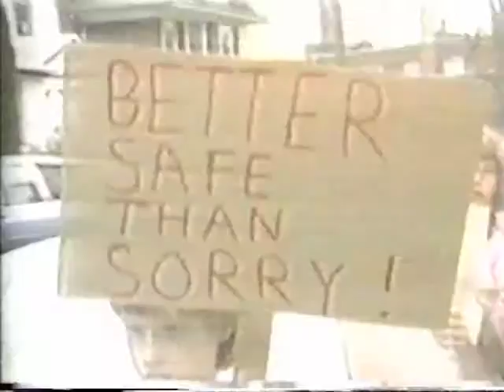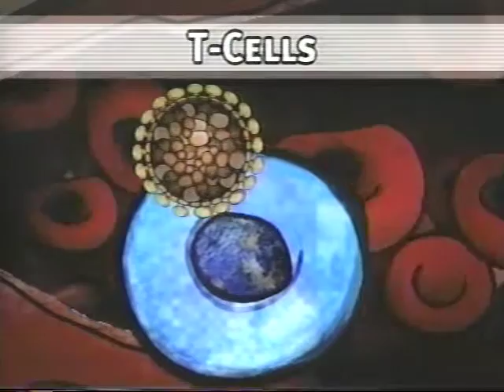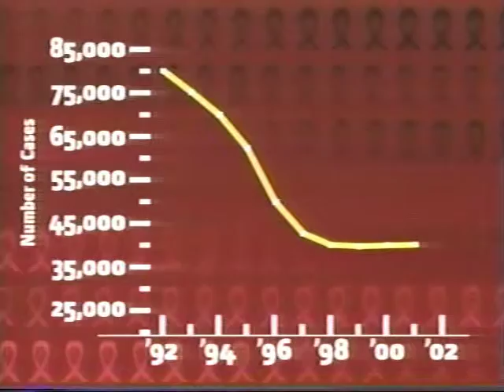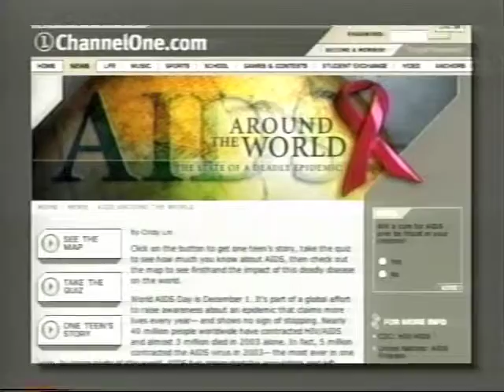Jon Heder on Channel One News Part 2/World Aids Day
On World Aids Day Errol Barnett reports on the status of HIV and change over time in stigma associated with it. Actor Jon Heder was the special guest host on this day, Nov. 30, 2004.